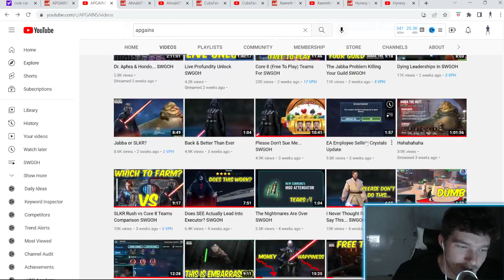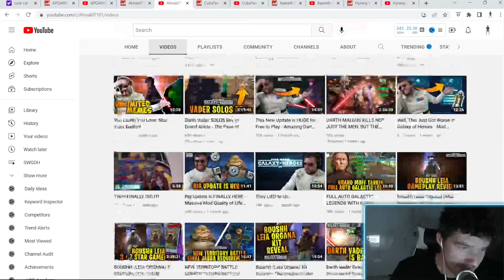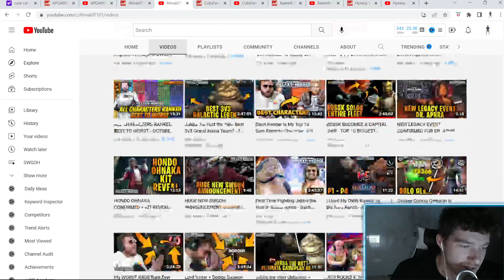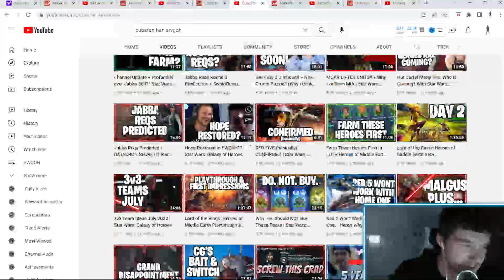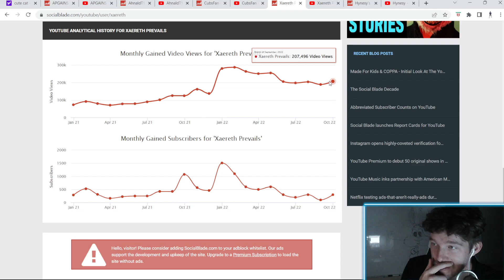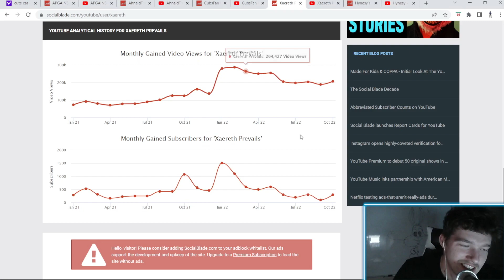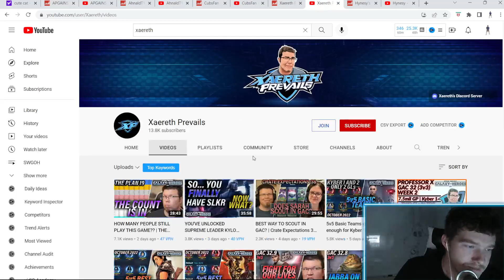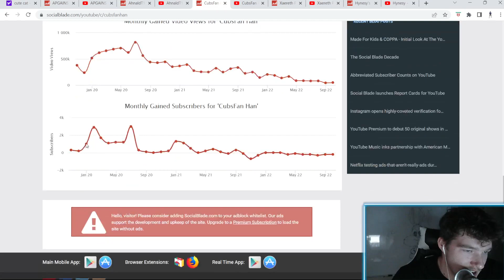SWGOH Is Dying Kinda... Here's Why